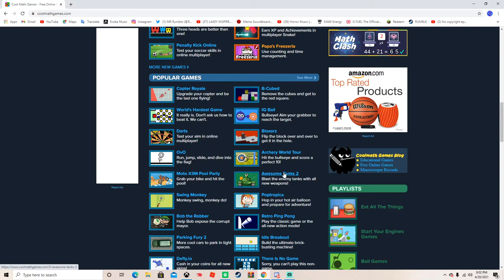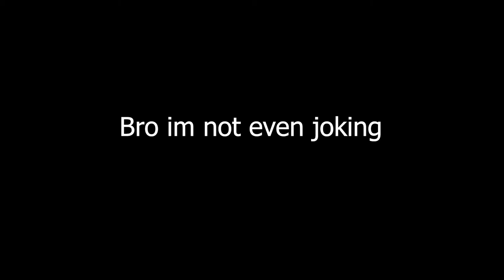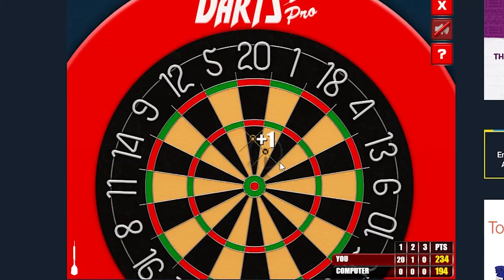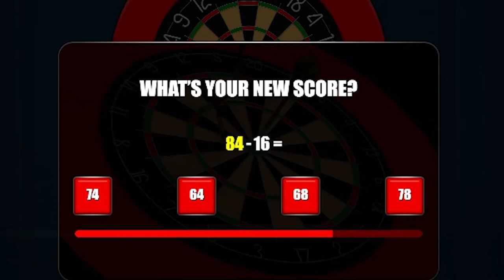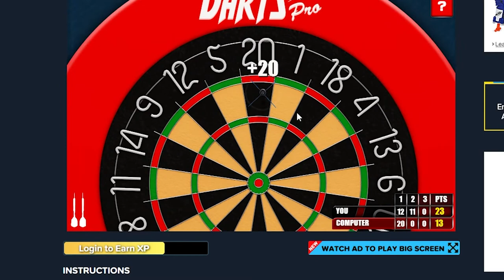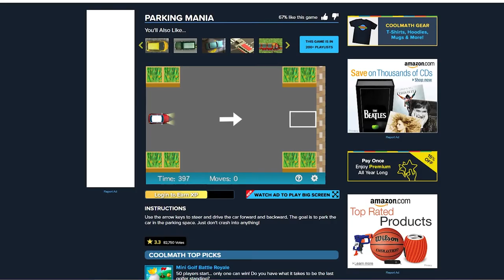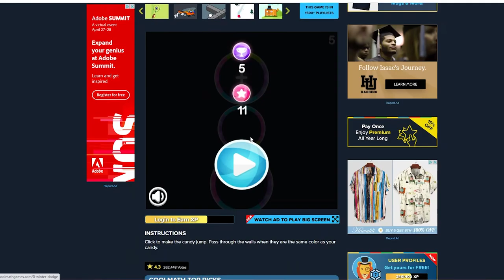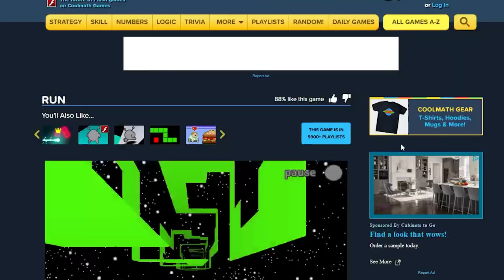PLAYING Cool Math GAMES In 2021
In this video Rumble goes back in time and hops on COOL MATH GAMES once again and relives his childhood. Man I missed this website man some of these games are actually so good. the computer lab in elementary school is undefeated LMAO. This was a lot of fun Hope you enjoy.